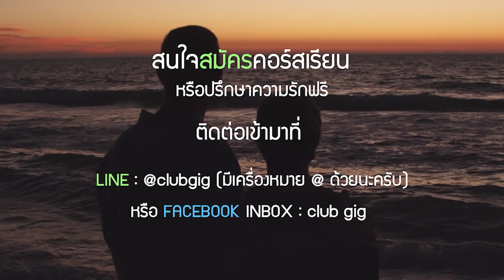เคล็ดลับ...ช่วยให้เกมรักนานขึ้น - Secret room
แอดไลน์ส่วนตัว เพื่อถามคำถามส่วนตัวกับ เทรนเนอร์วิก
คลิ๊กที่ไลน์ลิงค์นี้เลย